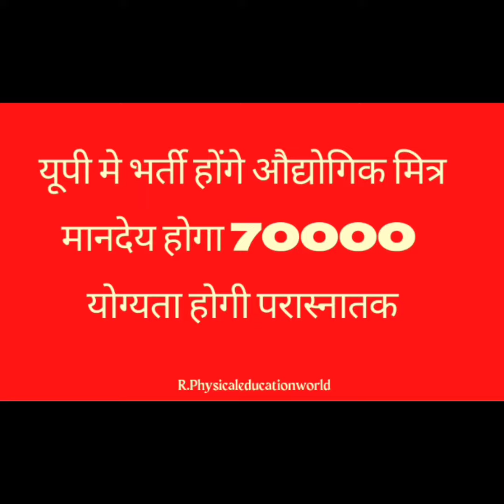Vacancy in up.उद्योग मित्र भर्ती। औद्योगिक मित्र भर्ती।up new vacancy.